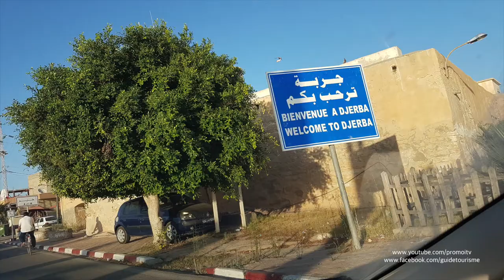Ou prendre le bateau pour aller visiter Djerba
Je vous montre comment et/ou prendre le bateau pour aller sur l'île de Djerba en voiture. On y fait des rencontres intéressantes sur le pont. Je suis accompagné d'un conseiller du roi Mohamed Ben Salem sur la caméra.